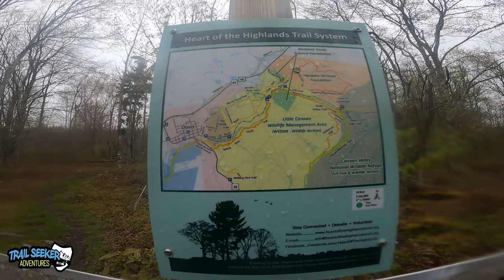Mountain Biking Davis WV back to the famous Moon Rock part of the old Black Water 100 race course.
We load up the Giant E-bike and check out the old AMA Grand National Cross Country Blackwater 100 track in Canaan Valley Davis WV. The track may look different but you can still see why it was the hardest race on the east coast. We show you how you can jump on your Mt. Bike and go check out the famous Moon Rock your self.  Come along with Trail Seeker Adventures as we go back in history with some awesome friends.